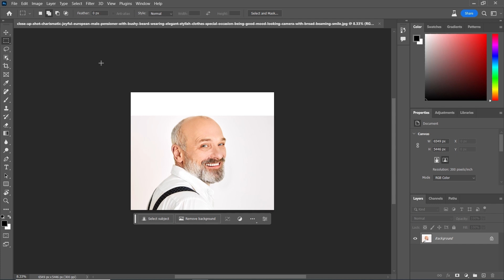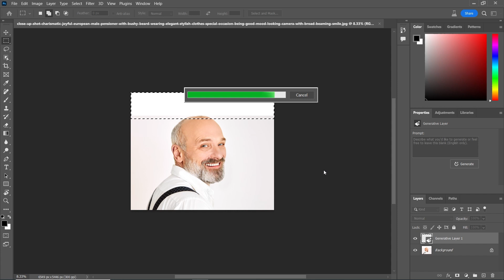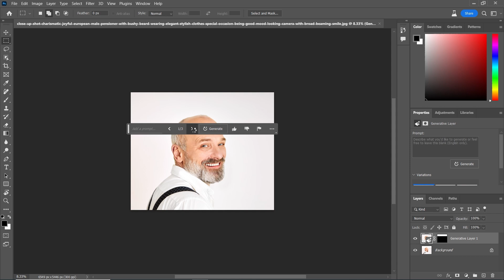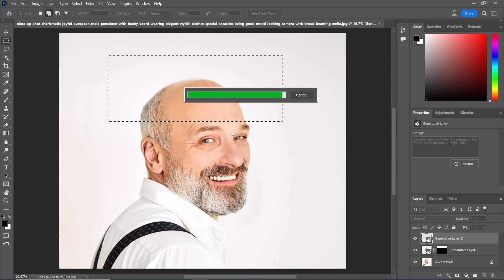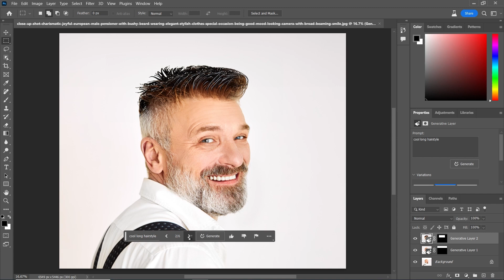Photoshop Tutorial: Add Hair in Few Seconds with the New Generative Fill Feature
Learn how to effortlessly add stunning hair to your images using the new Generative Fill feature in Photoshop. In this tutorial, we'll guide you step-by-step through the process of transforming your photos with realistic and stylish hair in just 3 seconds. Say goodbye to time-consuming manual editing and embrace the power of AI-assisted hair additions. Upgrade your editing skills and take your images to the next level with this game-changing Photoshop technique. Get ready to unlock a world of creative possibilities with the click of a button!

Generative Fill feature ke saath, aap aasaani se apne photos mein stylish hair add kar sakte hain. Tutorial mein, step-by-step guide karke hum aapko batayenge ki kaise is feature ka istemaal karke balon ko apni image mein jod sakte hain. Photoshop, hair editing, instant makeover, AI-assisted hair additions, photo transformation, creative possibilities, quick and easy tutorials, Photoshop techniques, stylish transformations